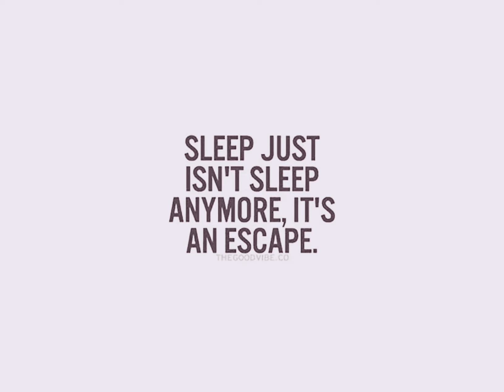Slowing down Dwilly - Ugh!